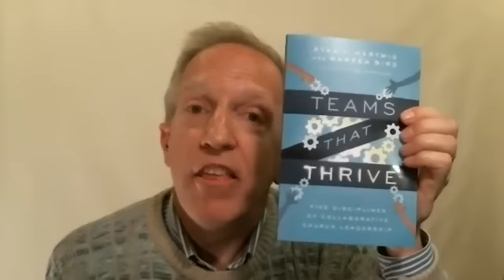Ryan Hartwig and Warren Bird on Teams that Thrive Innovations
Ryan Hartwig and Warren Bird, authors of Teams that Thrive (2015, InterVarsity Press) select five very practical examples from five different churches of ways church leadership teams have improved themselves.